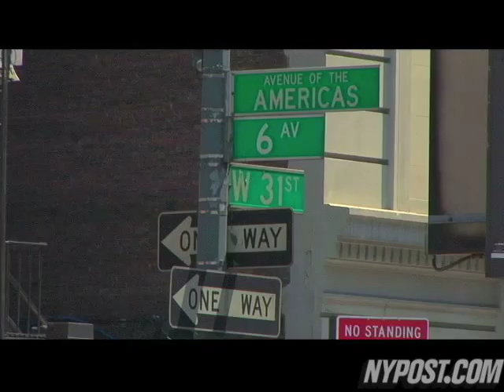Stopping Traffic for Art - New York Post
Participants stood motionless in the middle of traffic to draw attention to billboards created by local NYC artists. (NYPost.com)